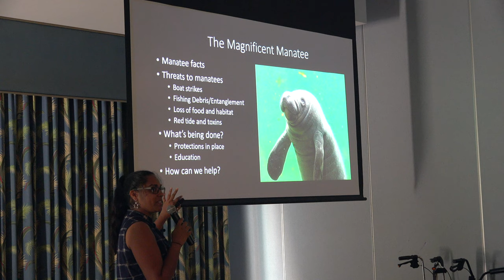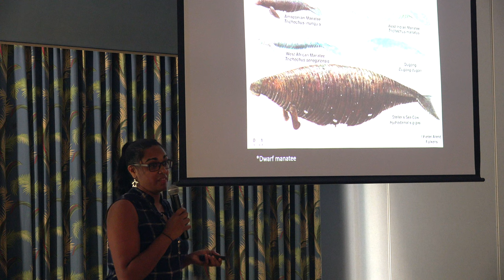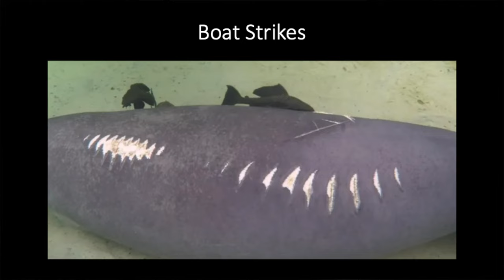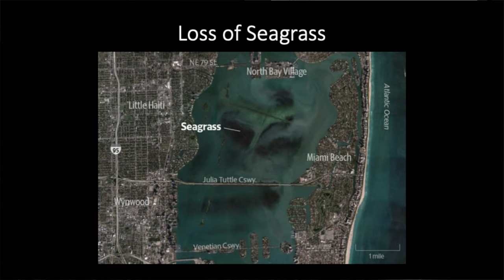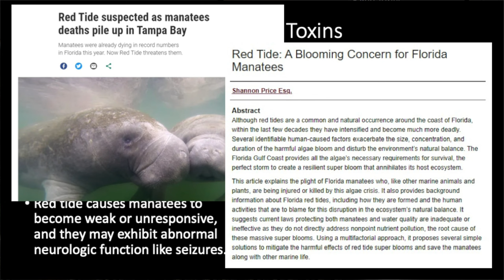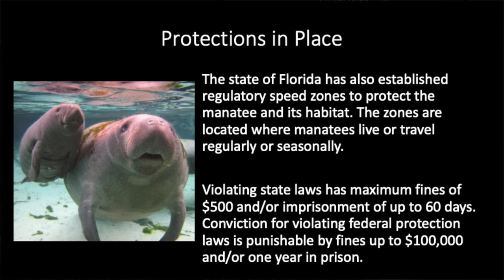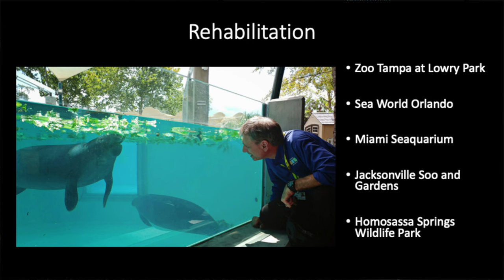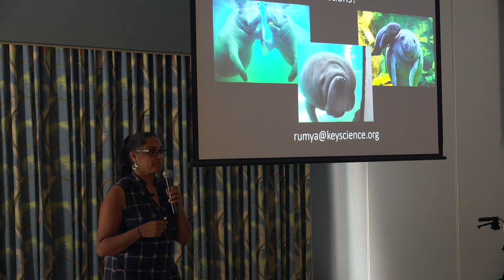The Magnificent Manatee w/ Rumya Sundaram | Key Biscayne Citizen Scientist Project| 2023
Enjoy this informational lecture about the Magnificent Manatee!